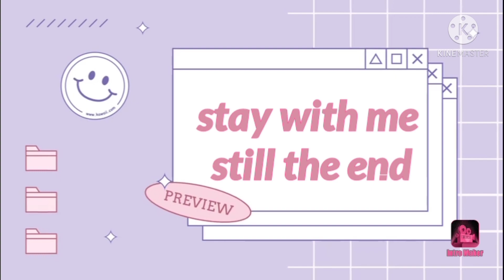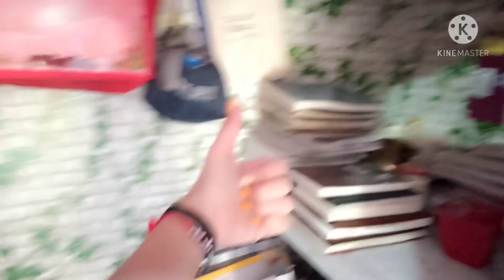🤗vlog😋cleaning😘semolina pudding😊macaroni😉ice-cream 😍 DRY🥰jameshri☺️3days blog😃lots of fun💕😋🥰😍😘🎁